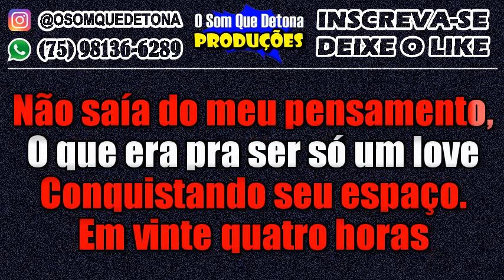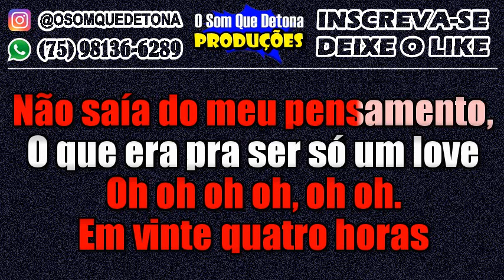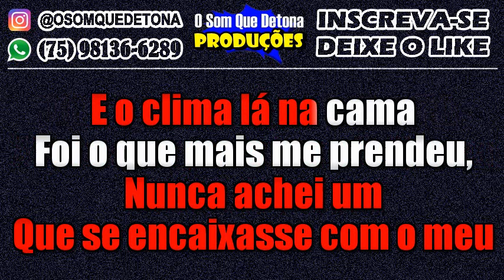KARAOKÊ DE SERESTA - PASSA TEMPO (NADSON O FERINHA)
PRODUÇÃO: O SOM QUE DETONA
TECLADO: YAMAHA PSR E443 - KIT SAMPLES KONTAKT NADSON O FERINHA